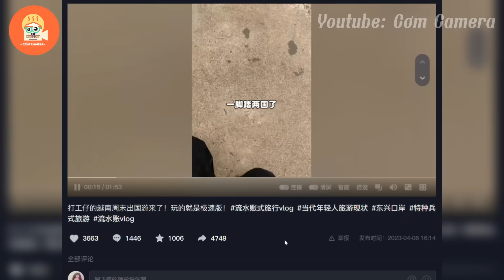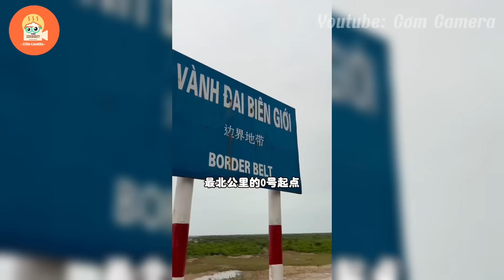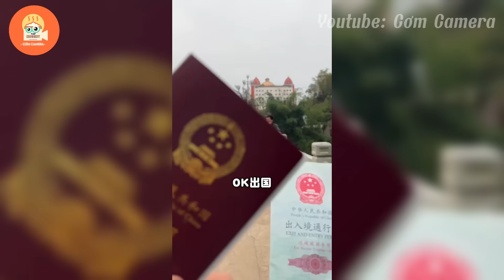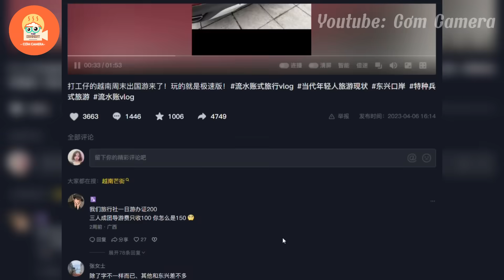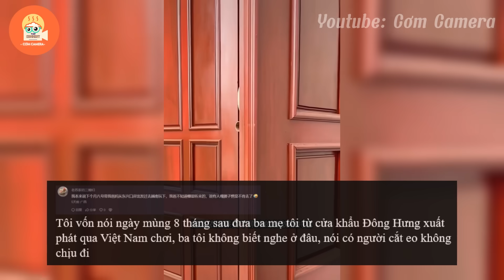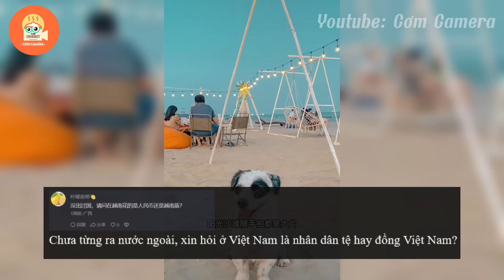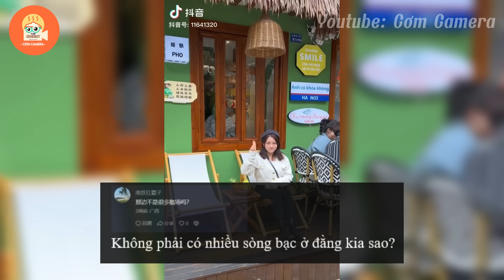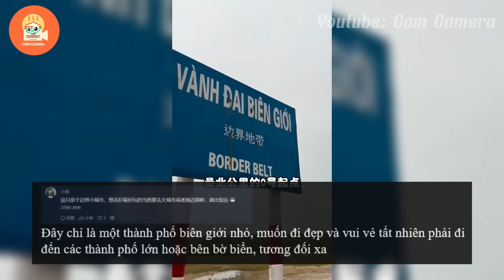Mỹ nữ Trung Quốc vừa sang Việt Nam đã muốn ở lại lấy chồng Việt vì điều này, Netizens Trung nói gì?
Nội Dung của video: Mỹ nữ Trung Quốc vừa sang Việt Nam đã muốn ở lại lấy chồng Việt vì điều này, Netizens Trung nói gì?